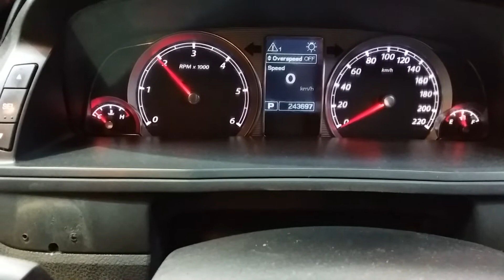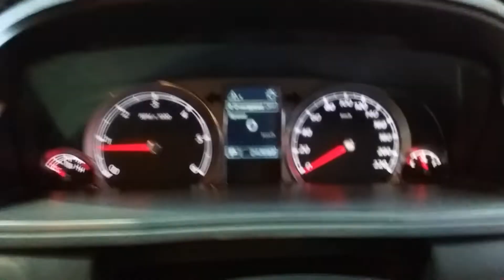Ford Territory 2.7LTR Diesel 243697km W1212